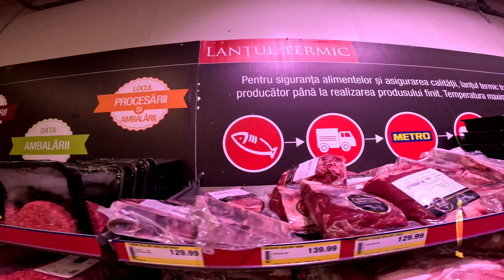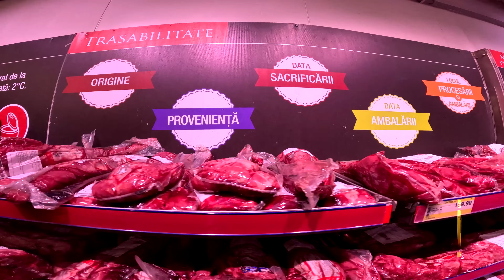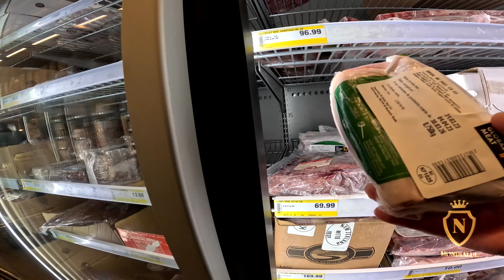UITATI CE STURION DE 27 KM AM CUMPARAT ✅🙋‍♂️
UITATI CE STURION DE 27 KM AM CUMPARAT ✅🙋‍♂️                                       Alătură-te acestui canal pentru a primi acces la beneficii:

►IBAN EURO: LT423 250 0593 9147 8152
►BIC SWIFT: REVOLT21
►IBAN LEI: RO93 BREL 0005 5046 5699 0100